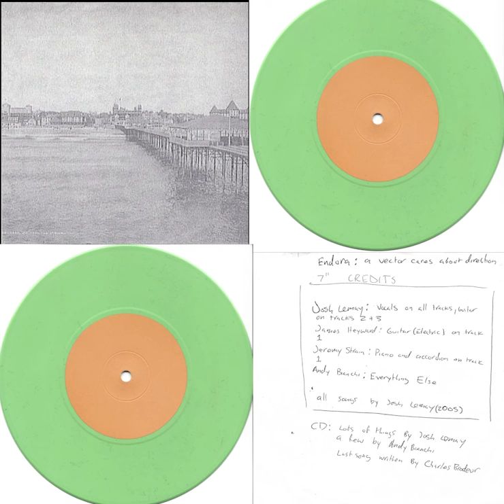Endora - Hope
From the 2005 E.P. A Vector Cares About Direction